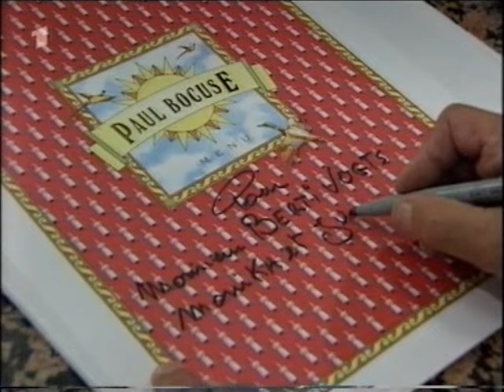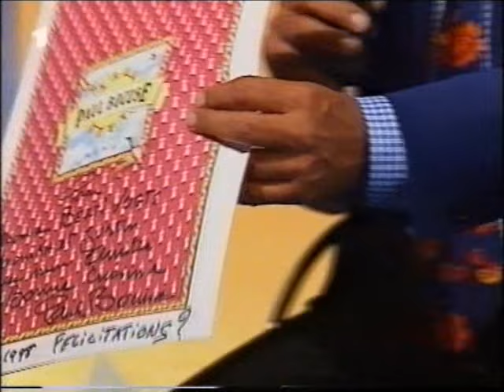Bundestrainer Berti Vogts nach dem WM-Aus gegen Kroatien (04.07.1998)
Deutschland v. Kroatien (0:3), (0:1)
Länderspiel Nr. 667,
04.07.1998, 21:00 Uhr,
Stade Gerland (Lyon), 43.300 Zuschauer,
Schiedsrichter: Rune Pedersen (Norwegen)
Tore:
1:0 Robert Jarni (45. Minute)
2:0 Goran Vlaovic (80. Minute)
3:0 Davor Suker (85. Minute)

Schnipptainment präsentiert. !